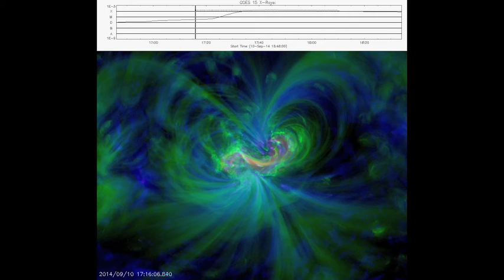Major X1.6 Solar Flare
SSW cutout 20140910T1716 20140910T1810 AIA 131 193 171 N14E06